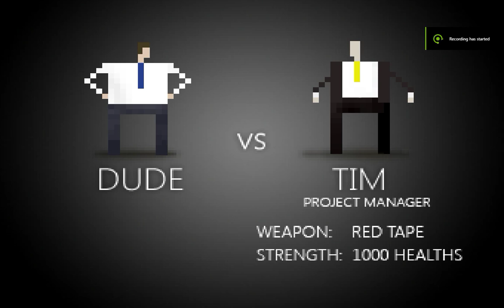Corporate Lifestyle Simulator pt. 2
A normal day in the office, or is it...